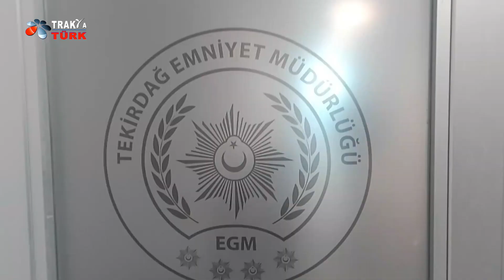HAYAT BAYRAM OLSA 19 BÖLÜM Yeni yasalar